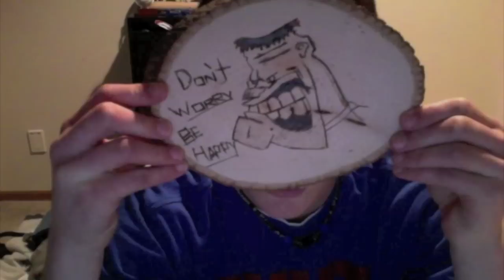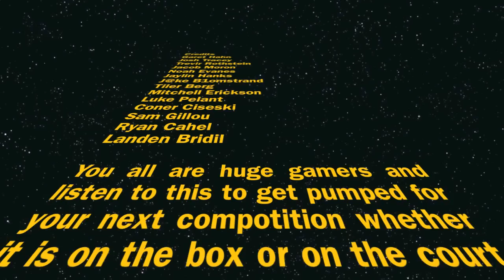Locker Room Swag song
sweet song that will pump you up all day